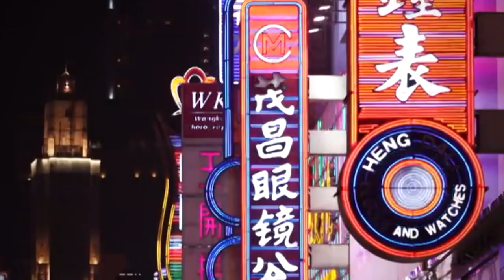UFC fighter SONG YADONG: what you NEED TO KNOW!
UFC fighter SONG YADONG: EVERYTHING you NEED TO KNOW

There’s a new wave of fighters in the UFC, and these guys are taking over every division!

One of these fighters is the Chinese-born MMA assassin, Song Yadong. Song has amassed a very unique MMA record for himself and at a very young age. But his rise in MMA didn’t come without him having to cross many hurdles blocking his path to greatness! And as he strives to become the champion of the UFC bantamweight division, we can’t help but ask the question; will he ever accomplish this dream?! Well, there’s only one way to find out!!!

Inspired by: Conor McGregor. vs. Manny Pacquiao. FULL FIGHT HIGHLIGHTS 2023!! Why Conor beats Manny? KNOCKOUT!

Inspired by: Rise of Song Yadong 宋亚东

Inspired by: When Chito Vera gave no respect to Song Yadong after losing…😅

Inspired by: UFC 239: Song Yadong Octagon Interview

Inspired by: Cory Sandhagen Octagon Interview | UFC Vegas 60

Inspired by: Song Yadong Returns to the Knockout Win Column

Inspired by: 宋亚东 OneFC

The ULTIMATE UFC 2023 Fight Guide: UFC plans, Predictions, and More !!

On MMA Stories we will go through important latest UFC news, UFC cards, and highlights of the MMA world in general.